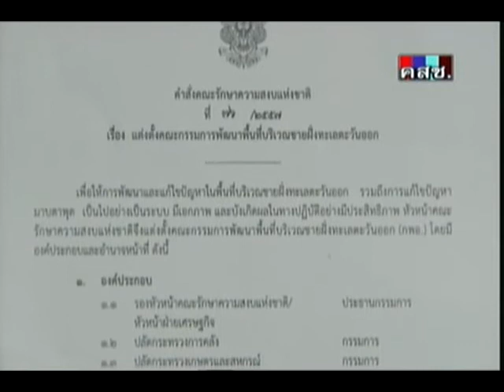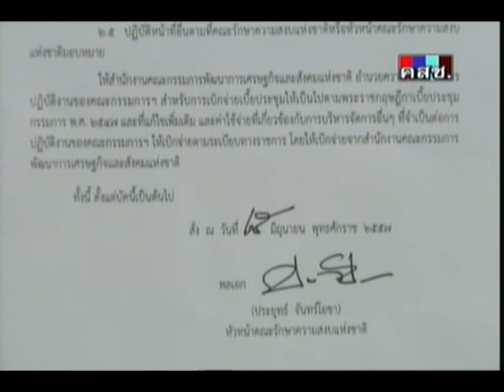คำสั่ง คสช ที่ 76/2557 เรื่อง แต่งตั้งคณะกรรมการพัฒนาพื้นที่บริเวณชายตะวันออก